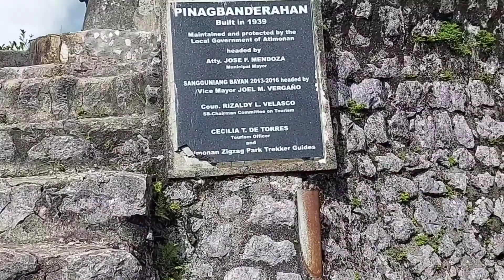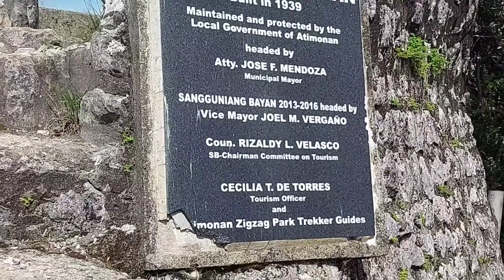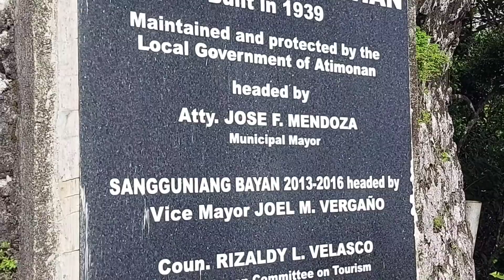pinagbanderahan..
pagud sa pag akyat sa bundok. walang practise